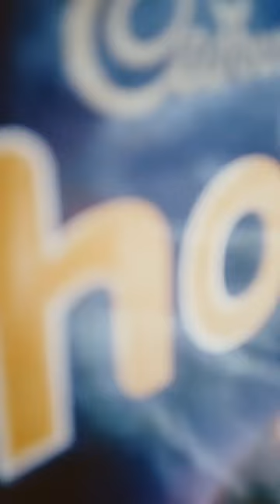13 November 2023